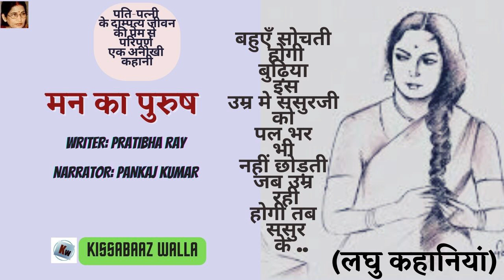Man Ka Purush (मन का पुरुष) || प्रतिभा राय || Pratibha Ray || Best Stories